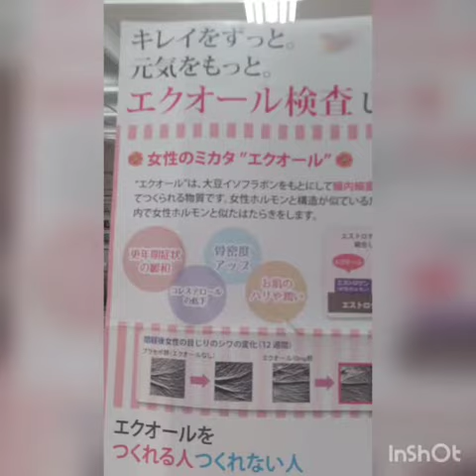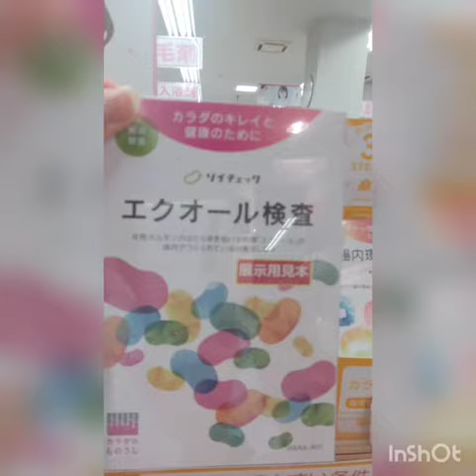秋田市薬局 エクオール検査 ソイチェック 女性ホルモン エクエル